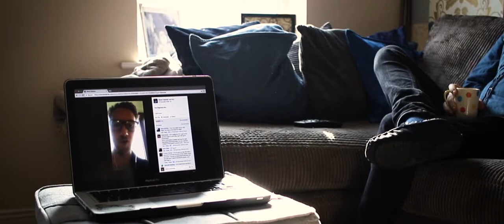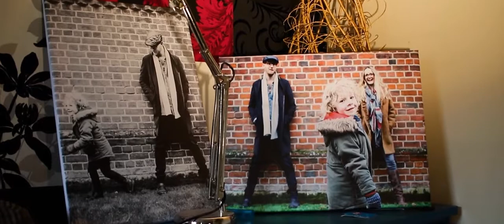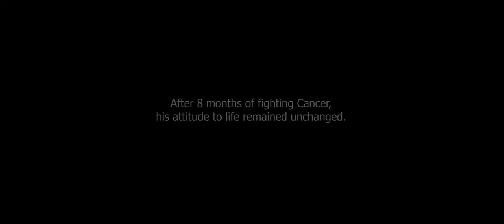WINNER - Short Documentary :: A Life in Fast Forward - Niall Conroy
Beer Town Film Festival 2018